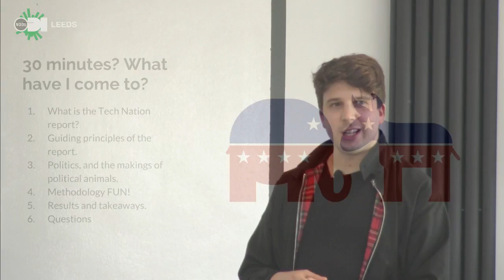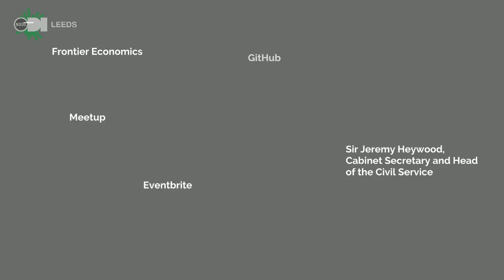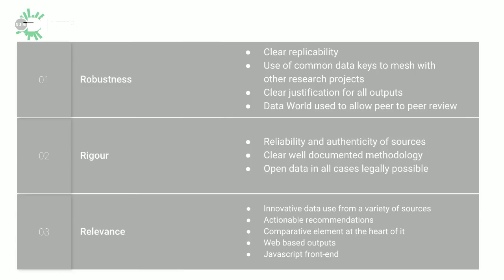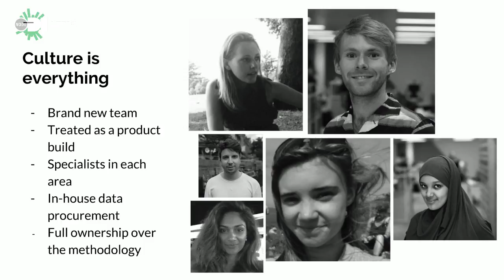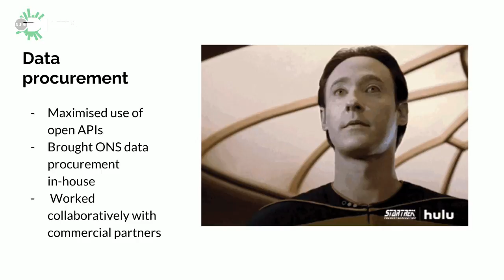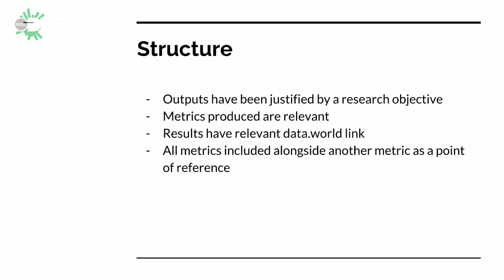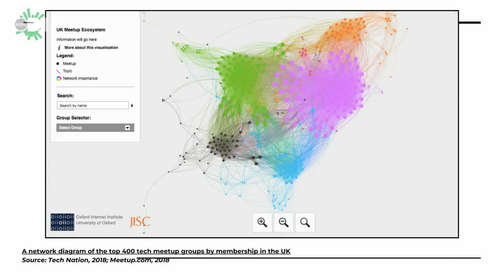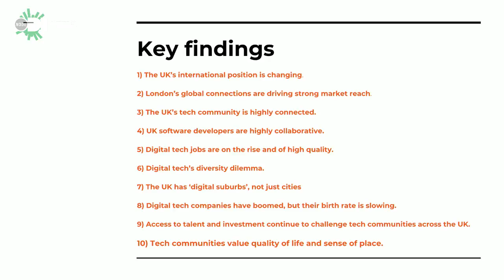ODIFridays Lunchtime Lecture - Tech Nation Report: the politics of making it open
Friday 20 April
1:00pm - 2:00pm

ODIFridays for questions

The Tech Nation report is the annual state of the union on UK tech and digital industries. 2018 was a landmark year for the report, and the first time significant steps were taken to open up the data and research methods.

This lecture will highlight the political, technical and cultural changes required to open the report and the data behind it.

In his own words, Henri Egle Sorotos is a person who ‘does data and talks about it’. As Insight Manager at Tech Nation, he is regularly found exploring digital talent and skills, investment markets, tech clusters and tech sectors. Most of this work is completed using R, Tableau, SQL, JavaScript Viz, OpenRefine and Gephi… and bit and pieces of other software. Prior to Tech Nation, he worked in a number of third sector research organisations as a data bod and researcher. Henri loves trains, transport systems and choral singing.